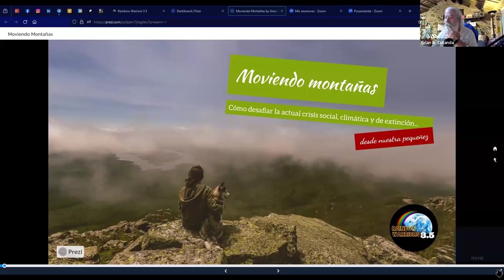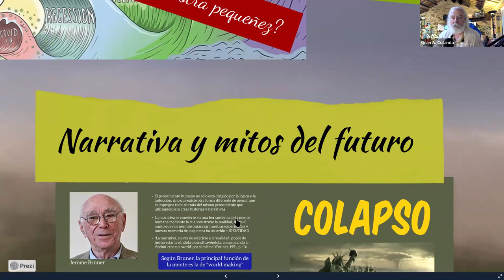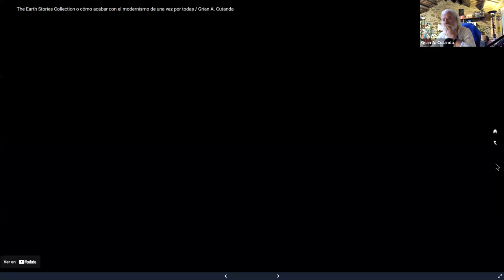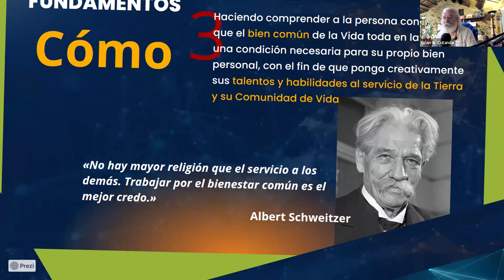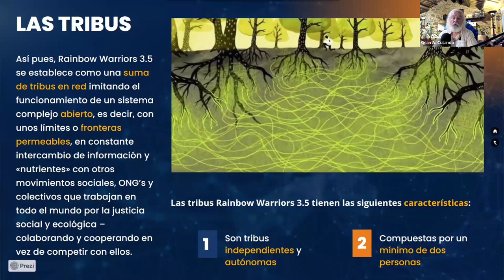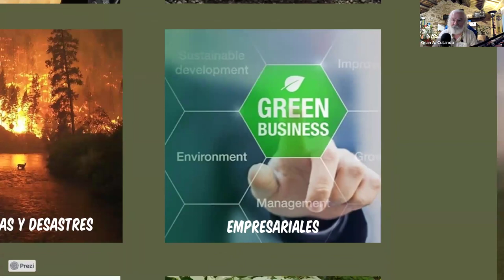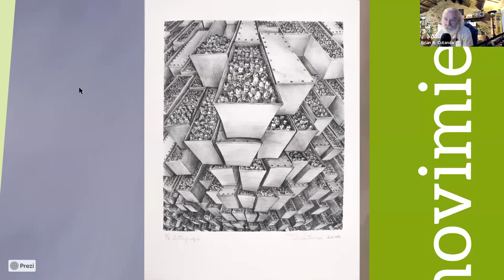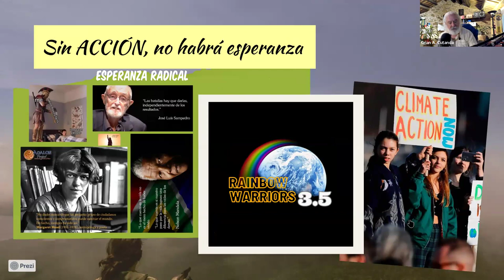Moviendo montañas: Cómo desafiar la crisis social, climática y de extinción desde nuestra pequeñez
Charla de presentación de la campaña global Rainbow Warriors 3.5, impartida en línea el 6 de Junio de 2024.

El facilitador, Grian A. Cutanda, es escritor de 18 libros de ficción y ensayo, con un bestseller internacional, "El jardinero" Además, es doctor e investigador en Ciencias Sociales, con un proyecto surgido de sus investigaciones con impacto global, The Earth Stories Collection Grian ha sido activista desde el año 2004, habiendo participado activamente en campañas por la justicia social y contra el cambio climático a través del Movimiento 15M en España, la People's Climate March en Escocia, Extinction Rebellion (en España y a nivel global), y Shale Must Fall y Debt for Climate, también a nivel global.

Sin embargo, con Rainbow Warriors 3.5 (RW3.5), la propuesta se abre a la participación de muchas más personas que prefieren no asumir los riesgos de la desobediencia civil noviolenta de los movimientos de primera línea. Así, RW3.5 propone un activismo suave, de 2ª, 3ª y 4ª línea, donde cada persona participe en la lucha contra la crisis climática y de extinción, y en la construcción de un mundo más justo y pacífico, desde sus propios talentos y habilidades, poniéndolos creativamente al servicio de la Tierra y la Comunidad de Vida terrestre.

En RW3.5 se están creando pequeñas "tribus" de personas que quieren poner su granito de arena en el trabajo gigantesco de cambiar el rumbo de la historia y construir un mañana esperanzador para las generaciones que vienen detrás.